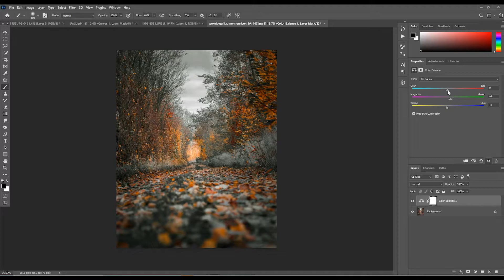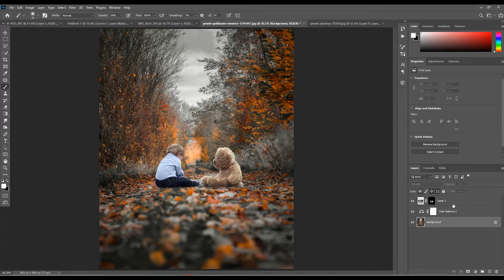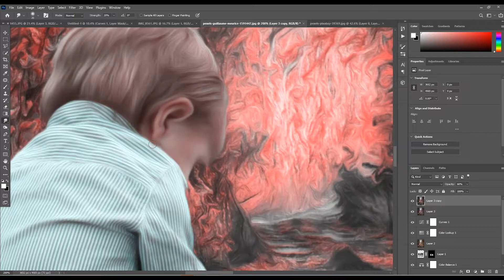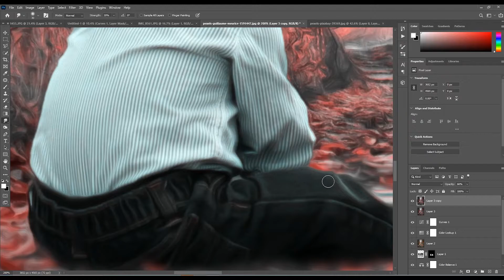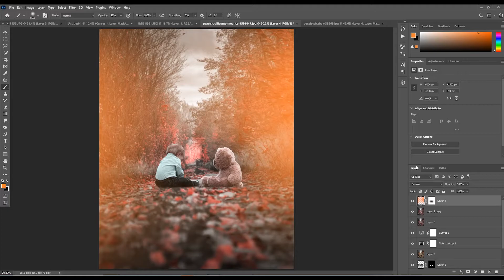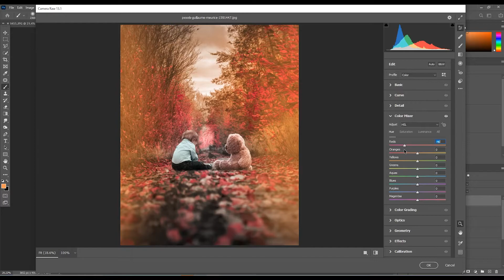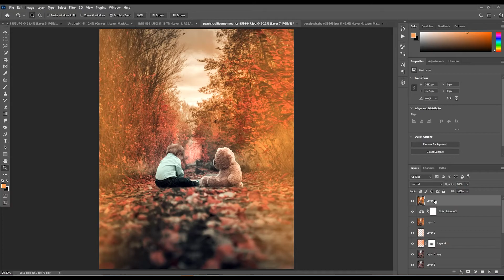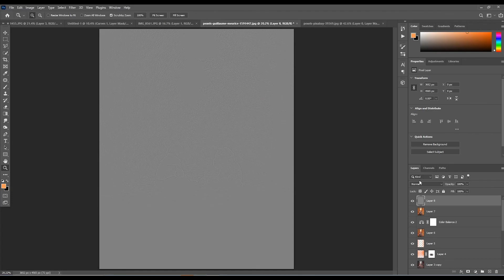Best Friends photoshop manipulation tutorial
Creating Best Friends using photoshop​.

IN THIS WEEKS TUTORIAL I SHOW YOU HOW TO CREATE A VERY SIMPLE BUT CUTE COMPOSITE USING

This piece took around 20 minutes to complete primarily using a mix of photo-manipulation techniques using photoshop Stock photos were licensed from pexels and unsplash.